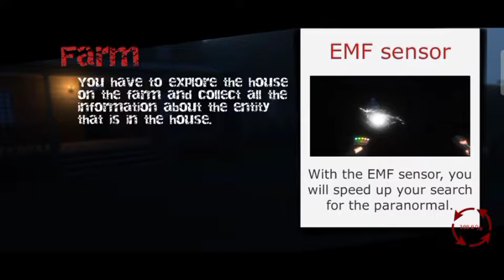FEAR OF PHASMOPHOBIA | Shadow Entity | Farm Complete Gameplay | Android/ios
in this FEAR OF PHASMOPHOBIA | Shadow Entity | Farm Complete Gameplay | Android/ios the entity shadow takes more time to be visible then.phantom so I edited it and its a full gameplay of phasmophobia mobile by DarkPlay Games.
watch FEAR OF PHASMOPHOBIA | Shadow Entity | Farm Complete Gameplay | Android/ios

Play Store -